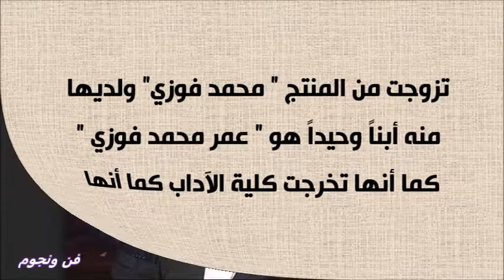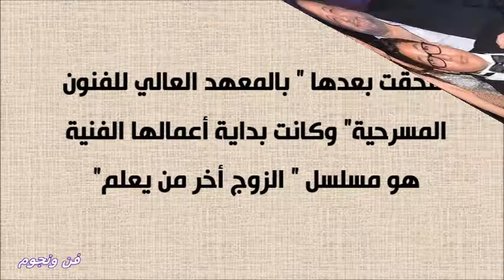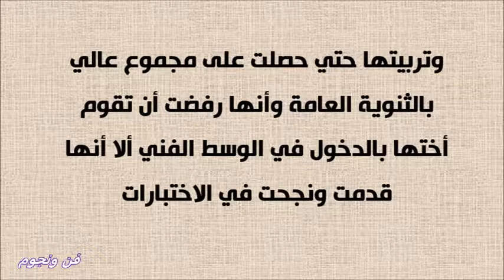حقيقة زواجها السري وإنجابها لأيتن أسرار خفية في حياة وفاء عامر ومن يكون زوجها وابنها الوحيد